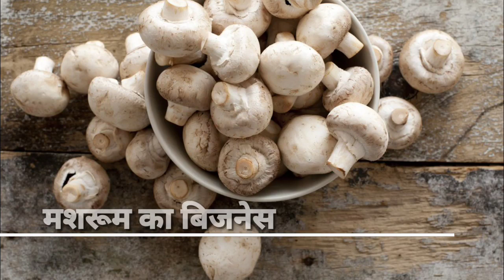खेती से जुड़े 10 बिजनेस | कम निवेश के साथ शुरू करें कमाए लाखों | Best business ideas In 2022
गांव में शुरू करें 10 बेस्ट बिजनेस | 🔥 village business ideas in hindi | Top 10 small business ideas

business for village area

business ideas village

bussines

gaw ka
kon sa bijnes kare,
kon sa business karna chahiye gav me
गांव में कौन सा बिजनेस शुरू करें
business ideas

business idea

bigness idea

business

village business

business plan

new business

बिजनेस आइडिया